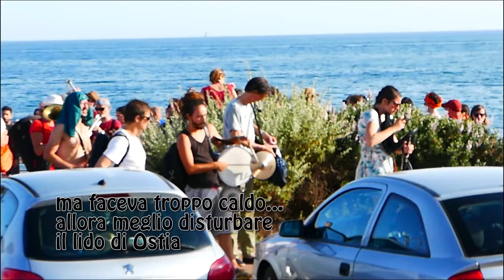Sbandata Roma 2018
in viaggio con la banda degli ottoni a scoppio